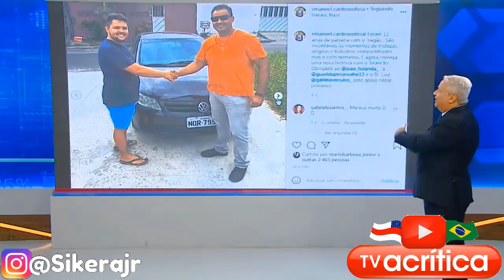COITADO DE QUEM COMPROU ESSE CARRO!